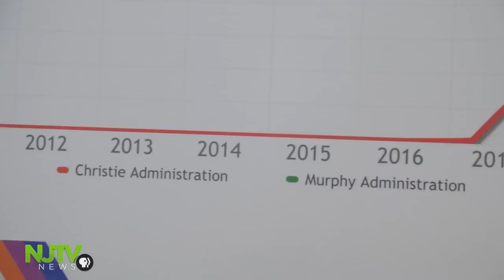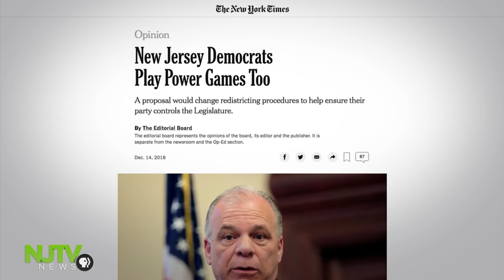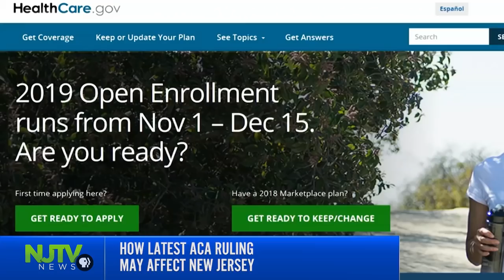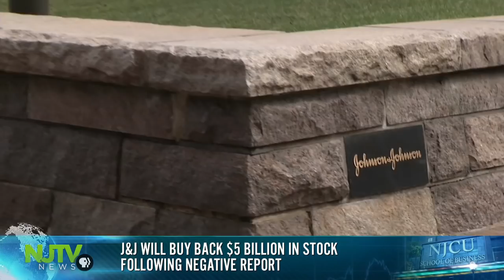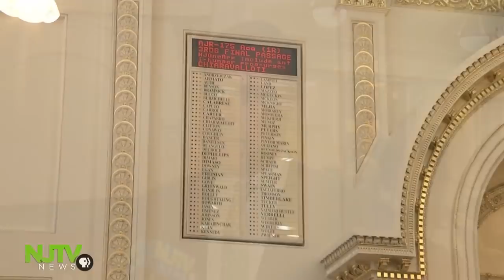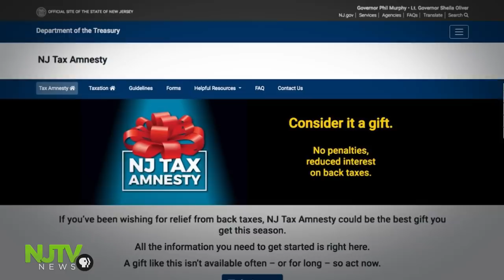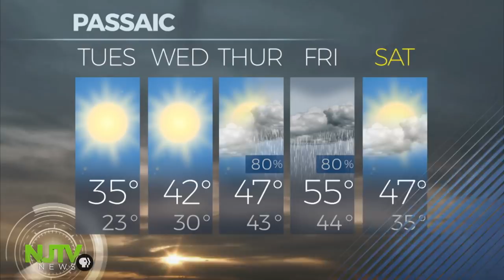December 17, 2018: NJTV News with Mary Alice Williams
NJ Transit hit the mark and wins a two-year extension to finish installing positive train control. But what does that mean for commuters? Democratic legislative leaders cancel a vote on their controversial redistricting plan in the face of strenuous opposition. The last voting session for state lawmakers in 2018 -- they get to NJ Transit, but not to marijuana legalization for adults nor the $15 minimum wage. Plus, New Jersey's just doubled its number of medical marijuana dispensaries. Is there one close to home? And, the Holland Tunnel's misplaced Christmas tree's shifting left because the public demanded it be right.